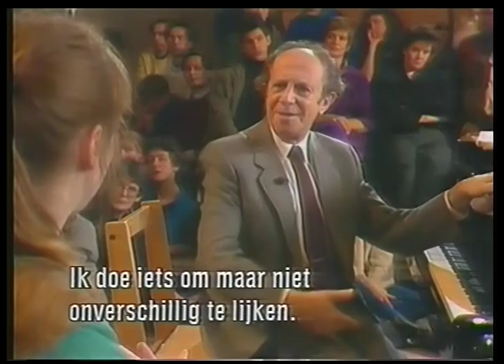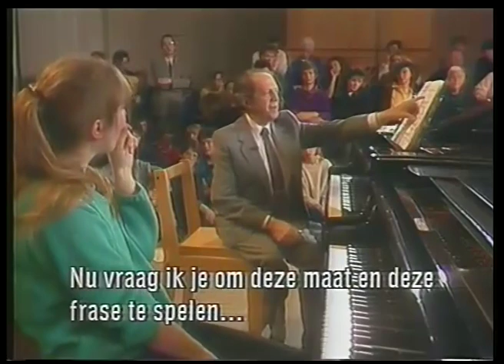Piano Masterclass Gyorgy Sebok 1987 part 1 of 6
Piano Masterclass 1987, Koninklijk Conservatorium 's Gravenhage